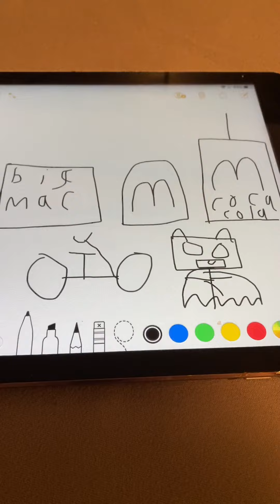McDonald’s grownup happy meal with Batman action figure with batcycle